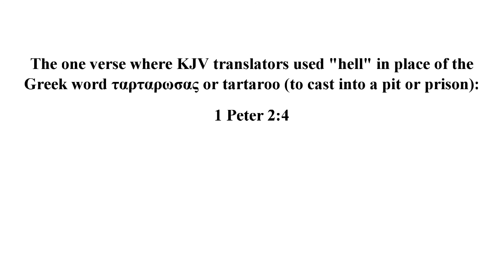Predestined For Hell?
Has God predestined certain people to go to hell? How could that be fair?

%20Hell%20%20Really.pdf